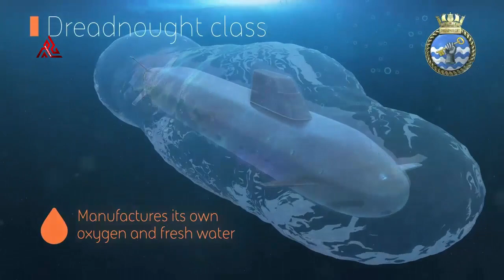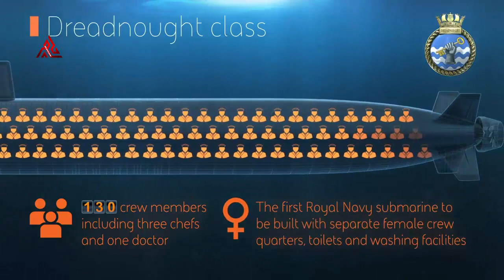Beyond Logic! UK Navy Will Rule the Waves With The Dreadnought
The first of the new submarines, the HMS Dreadnought, is expected to enter service with the Royal Navy in the early 2030s